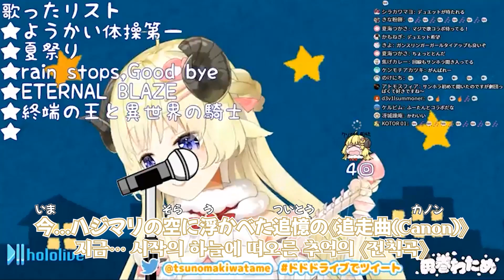종단의 왕과 이세계의 기사 - Sound Horizon[lyrics] 【츠노마키 와타메/Hololive 4기생】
🐏비공개 동영상🐏
회선이 아주 약한 시절의 와타메
사호가 좋아서 라이브에도 갔었다.

노래 뭐 부르지 - 사호 노래 부를까 - 음원이 없는데
- 후레아 : 사호 부를 거야?!?!?! - 음원 어디서 찾는지 알려줌
- 역시 후땅이야 (사스후레)

～素敵な原曲様～
「終端の王と異世界の騎士 ~The Endia & The Knights~」
作詞(작사)：Revo
作曲(작곡)：Revo
編曲(편곡)：Revo
歌(노래)：Sound Horizon
종단의 왕과 이세계의 기사 ~The Endia & The Knights~

｡.｡:+* ﾟ ゜ﾟ *+:｡.｡:+* ﾟ ゜ﾟ *+:｡.｡.｡:+*ﾟ ゜ﾟ *+:｡.｡:+*ﾟ ゜ﾟ *+:｡.｡.｡:+*+:｡.｡

【歌枠】今週もおつかれさま！みんな毎日頑張っててえらい！【角巻わため/ホロライブ４期生】